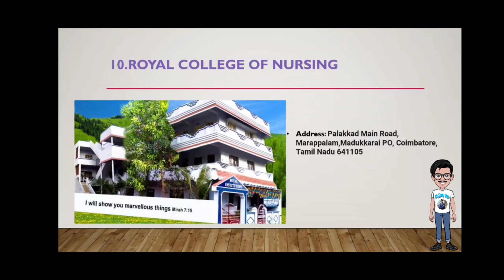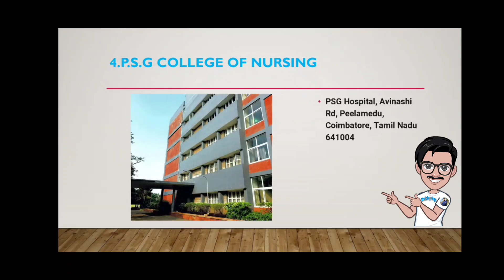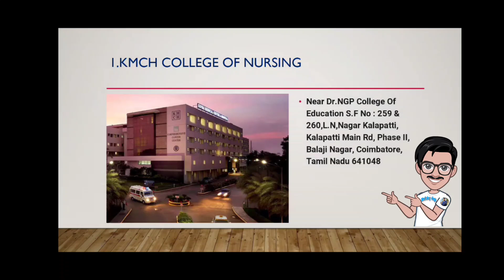Top 10 Nursing College in Tamilnadu|Coimbatore|Private|Medicboy vlogs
Hello friends
I hereby ranked the Top Nursing Colleges in Coimbatore based upon the criteria such as
Infrastructure,Fees,Quality Nursing education,Practicals,Academics and cultural activities.This is completely based on my own opinion.Thank you all.